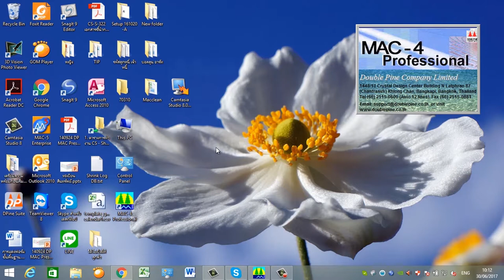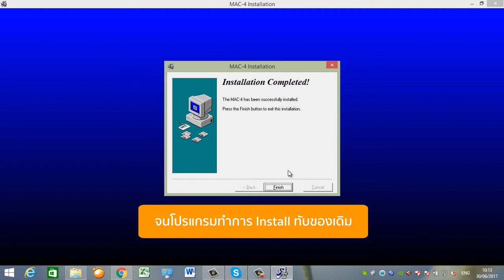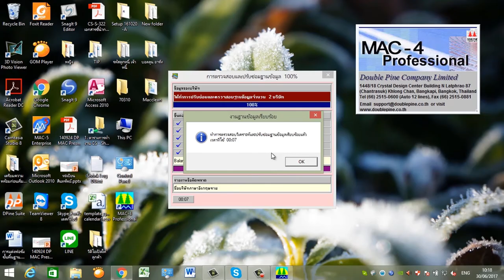MAC-5 : การเตรียมข้อมูล Upgrade MAC-4 ไปยัง MAC-5